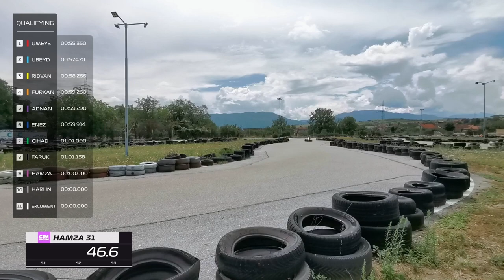Go Kart Qualifying Rounds - Race 4 | CR8 Racing Championship 2022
Let’s have quick peek at the qualifying rounds of the fourth race of the CR8 Racing Championship 2022. The first 3 positions of our championship are challenging. Let’s see which one of us got the pole position!